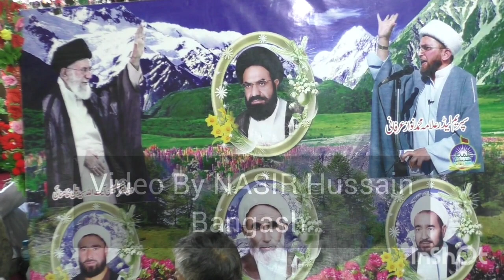17روبیع اول 2022 جلسہ مکمل پروگرام بمقام مرکزی امام بارگاہ پاراچنار علامہ اخلاق حسین شریعتی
17روبیع اول 2022 جلسہ مکمل پروگرام بمقام مرکزی امام بارگاہ پاراچنار علامہ اخلاق حسین شریعتی